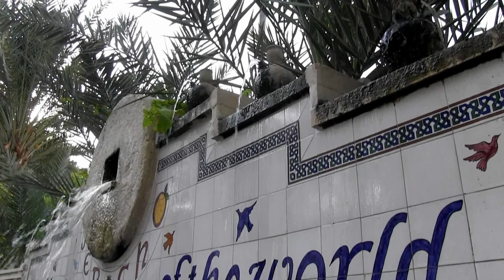IZRAEL - JERICHO: ve starobylé části nejstaršího města na světě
Jericho
Dle historiků nejstarší město na světě, staré 9.000 let. Je tu teplé a pěkné počasí po celý rok. Krásná oáza obklopená datlovníky, banánovníky a palmami. Jericho je nedaleko Mrtvého moře a určitě pro svůj historický význam stojí za návštěvu. Z Jeruzaléma sem dojedete za 30 minut.

Město leží na západním břehu Jordánu, 15 km od Mrtvého moře. Je to oáza se zavodňovacím systémem. V okolí rostou banány, pomeranče, datle, grepy. V minulosti bylo zimním sídlem Herodesovým. Až ve 20.století bylo zjištěno 20 sídlištních vrstev, starých až 9.000 let (pro srovnání egyptské pyramidy jsou o 4000 let mladší). Do té doby bylo město považováno za mnohem mladší.

Nad Jerichem se pne „Hora Pokušení", tam strávil Ježíš 40 dnů o hladu poté, co ho Jan Křtitel pokřtil. Tady byl pokoušen ďáblem. V roce 1874 tu postavil řecko-ortodoxní řád klášter Sarandorion (saranda znamená čtyřicet). Klášter se dá navštívit, budete ale muset na horu vylézt.
Jericho je také několikráte zmíněno v Bibli. Název města je pravděpodobně odvozen od hebrejského výrazu pro měsíc.

Moderní Jericho je plné zeleně, příjemných restaurací a významných staveb.

Za návštěvu stojí určitě starý a velmi důmyslný vodovod, který zavlažoval okolní nehostinnou a vyprahlou krajinu. Jako turista budete také obdivovat staré mešity, římské paláce a krásné mozaikové dlažby.

Město se až do roku 1967 nacházelo na území Jordánska. Během šestidenní války bylo dobyto izraelskou armádou, pak předáno palestinské správě a roku 2001 došlo k jeho opětovnému obsazení Izraelci během tzv. druhé intifády.